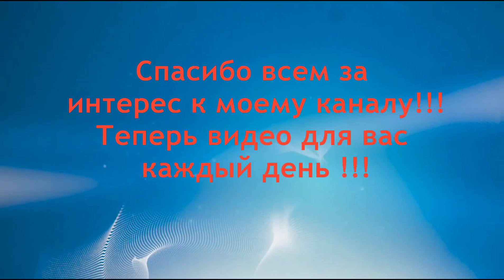Болят суставы рук и ног что делать ! Как лечить боли в суставах - №10 Артрит. Артроз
Если у вас болят суставы, как их лечить, как восстановить прежнюю работоспособность и жить без боли. Как лечить артрит и артроз суставов в домашних условиях. Лечить суставы народными средствами возможно. Как вылечить проблемные суставы и восстановить структуру хрящевой ткани не выходя из дома применяя народное лечение.
Представляю самую обширную подборку (35  видео рекомендаций) методов, домашних народных средств, и рецептов для заботы о своих суставах и для лечения суставов.

Остальные рецепты по лечению ревматоидного артрита здесь:
- ревматоидный артрит помощь при артрите
- все рецепты Остеохондроз ! Лечение остеохондроза домашними и народными средствами